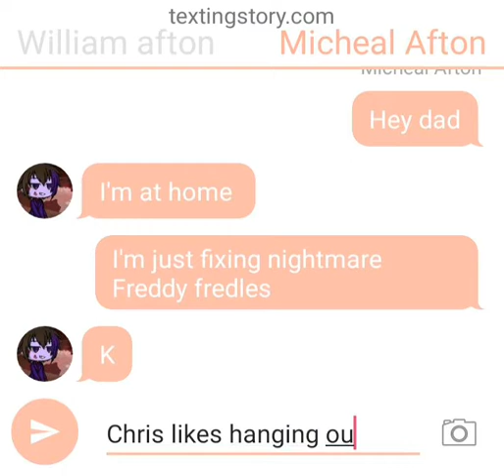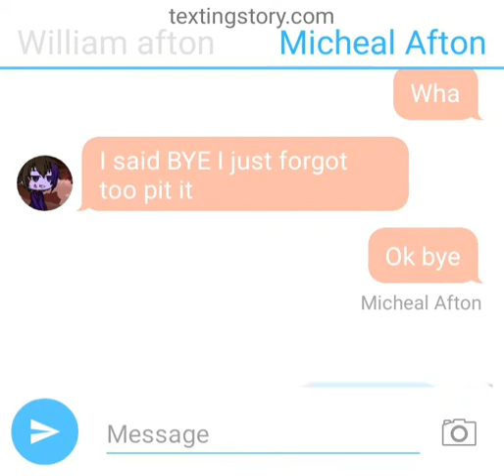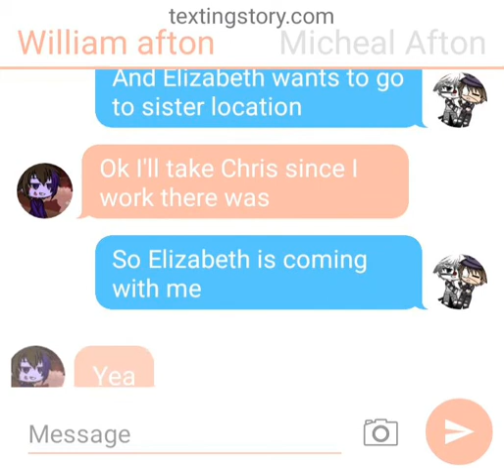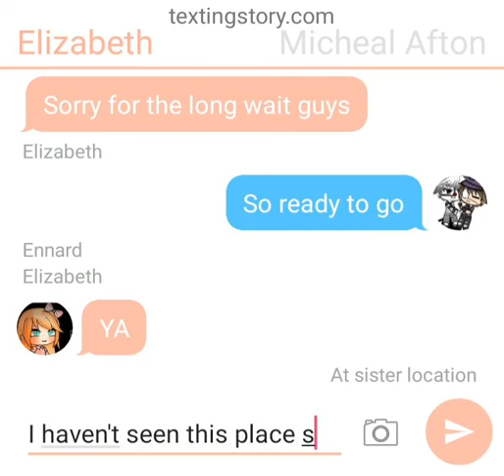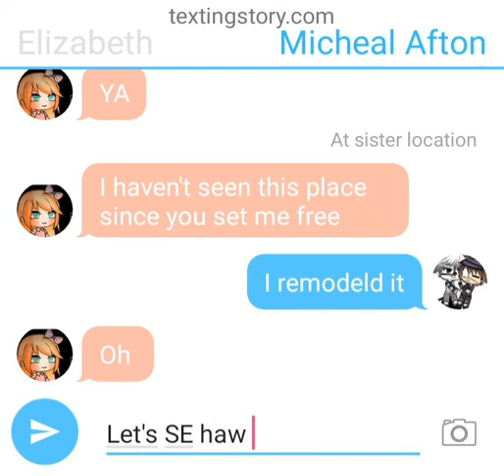Afton family ep 2